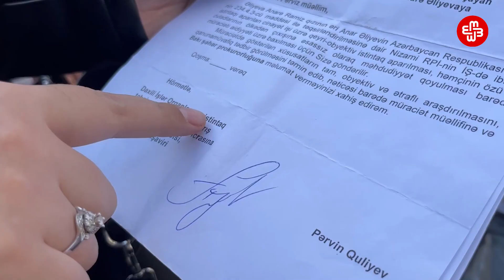Эмигрант Анар Алиев объявил сухую голодовку в тюрьме | Мейдан ТВ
Арестованный в Азербайджане в июне по обвинению в незаконном обороте наркотиков эмигрант Анар Алиев 3 октября объявил сухую голодовку.
После ареста, власти не выпустили из страны также и его семью – жену и дочь.
Получивший убежище в Германии по гуманитарным основаниям активист Анар Алиев 8 июля приехал в Азербайджан с семьей чтобы навестить больного отца. Однако 25 июля он был арестован. Его забрали из дома якобы для проверки информации о фальсификации его паспорта. Семье обещали, что он скоро вернется. По словам жены, им  сказали, что Анара забрали  из-за постов в facebook, а потом заявили, что у него в кармане обнаружены наркотики.
Анару  Алиеву предъявили обвинения по ст. 234.4.1 (незаконный оборот наркотиков группой ли или по предварительному сговору) и 234.4.3 (незаконный оборот наркотиков в крупном размере), по которым ему грозит от 5 до 12 лет лишения свободы.
Анар Алиев отвергает обвинения.  По его словам, истинная причина ареста – участие в акциях протеста в Германии с требованием защиты прав политзаключенных в Азербайджане.